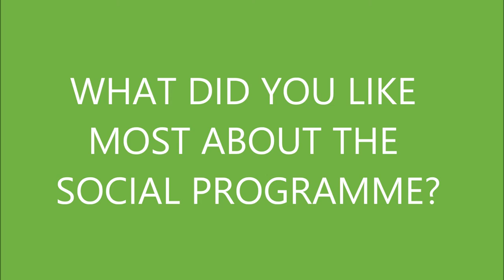AU Summer University - Students' experiences